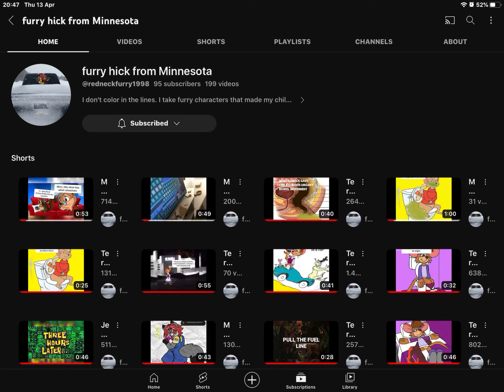What do you think about this user #48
He’s good